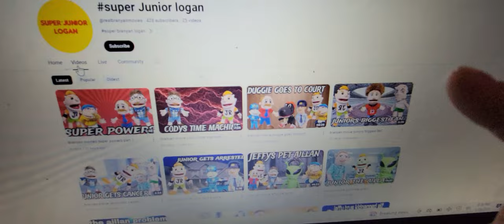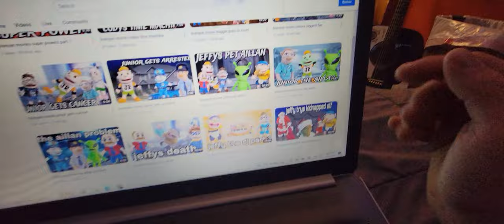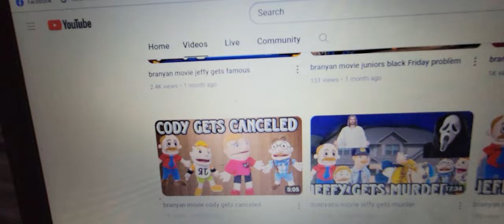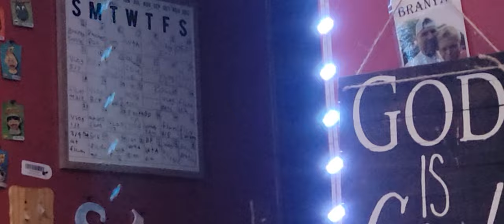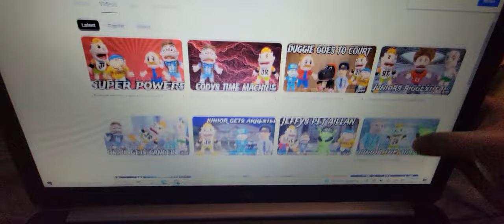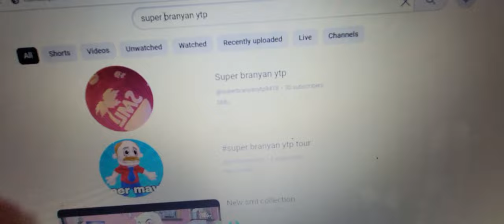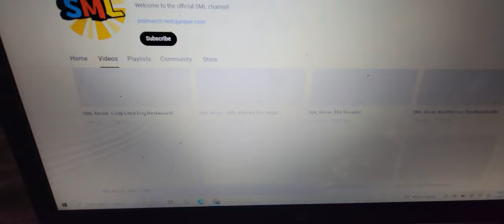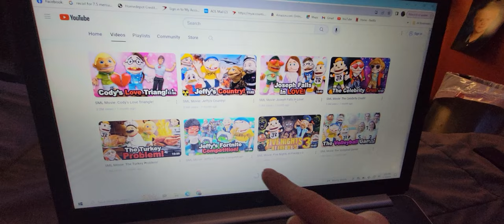New video is coming out soon this Saturday night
branyan new vidoes